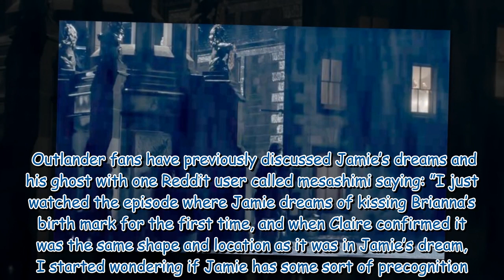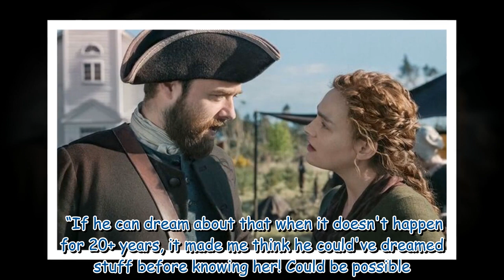Outlander fans are curious about Jamie's ghosts and dreams